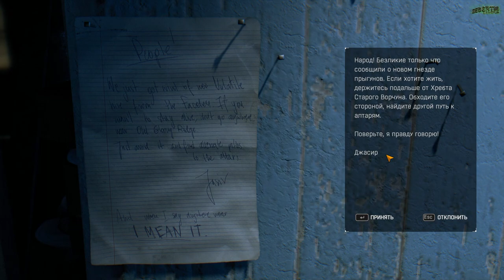Dying Light: The Following | Серия 3 - "Тени в Ночи" (Co-op прохождение)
Вас ждет - Dying Light: The Following | Серия 3 - "Тени в Ночи" (Co-op прохождение)
В городе произошла вспышка неизвестного вируса, что повлекло за собой мгновенное заражение населения. Кайл Крейн, оперативник под прикрытием, попадает в Харран с некой миссией. Он оказывается посреди самой настоящей войны... Но теперь... Кармагедон возвращается...
И он несет смерть всем встреченным нами Зомби. Да будет Свет огненных глаз, да будет Рев железного зверя, да будет Армагеддон...